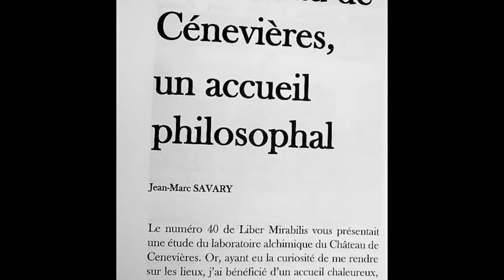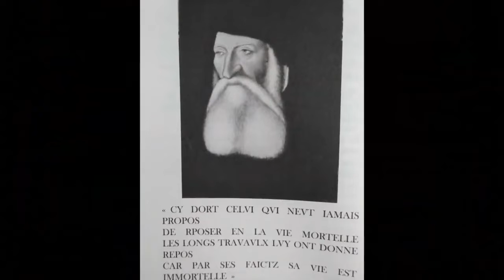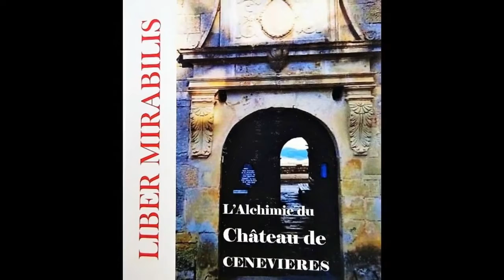LIBER MIRABILIS n°131, Jean-Marc Savary parle de l'alchimie au château philosophal de Cénevières.